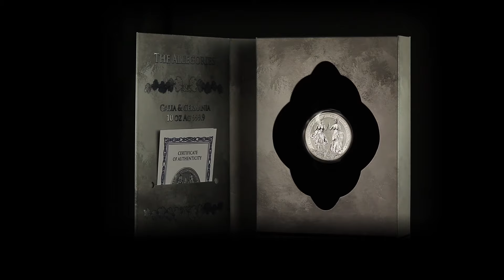GERMANIA MINT - ALLEGORIES: GALIA & GERMANIA 10 OZ SILVER BU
Galia and Germania is the sixth and final coin in the Allegories series, which will reach collectors in 2023. The series depicts personifications of countries from around the world in the form of beautiful, voluptuous and strong women. This year’s coin, symbolising victory over the occupying forces, is intended to bring hope and solace.

Galia and Germania share a common history of being inhabited by other tribes and confronting the Roman Empire.

The Allegories coins are created in one diameter of 38.61 mm and four different heights and weights, from 3 mm for the 1 oz coin to 25.85 mm for 10 oz coin, which is exceptional not only because of its thickness the blanks, from which it has been minted, were processed manually.